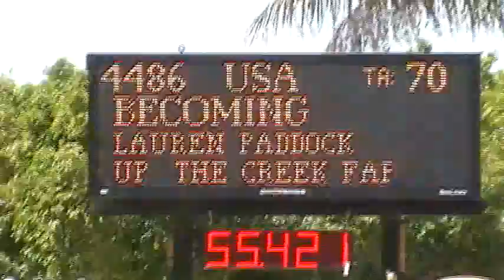Video of BECOMING riden by LAUREN PADDOCK from ShowNet!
BECOMING riden by LAUREN PADDOCK at WEF 12.  This round is from class 1737, Paddock Cakes Low Children's Jumper and finished 34 of 38.